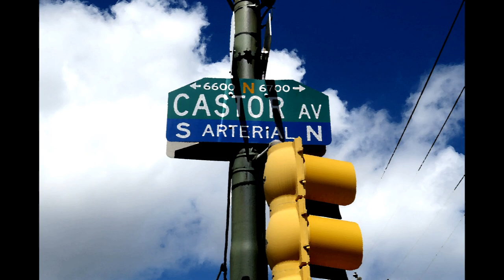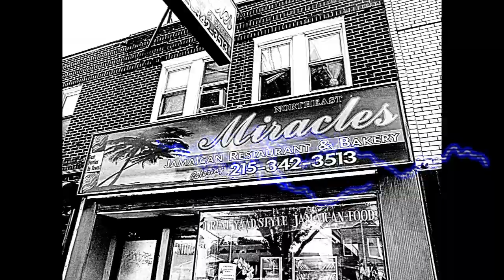The story of old (1940's-70's) Lipton's NE Philadelphia Castor Avenue Bakery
The Story of Philly's "Lipton's Bakery", located in the Oxford Circle Section of the Great NE.
Owned by Benjamin and Faye Lipton, it was a NE Philadelphia institution.